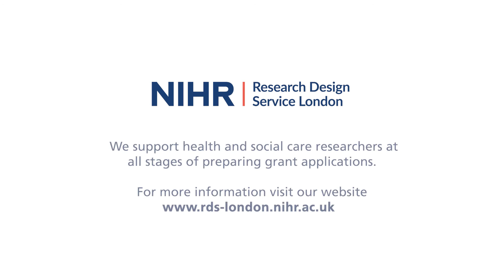Understanding Health Psychology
Our lead Liz Steed talks about health psychology in research and how we can help with your research funding application.